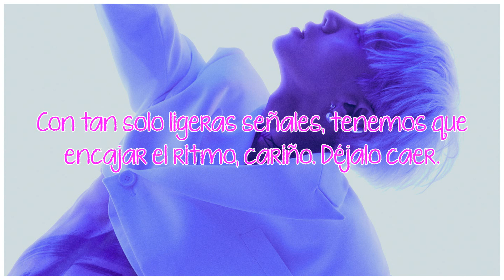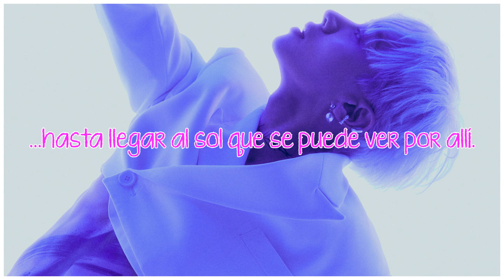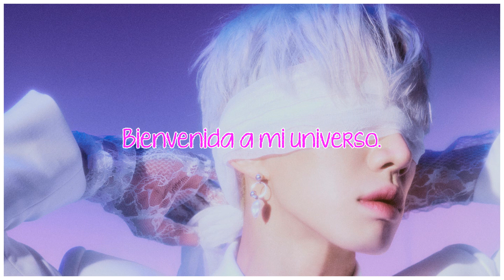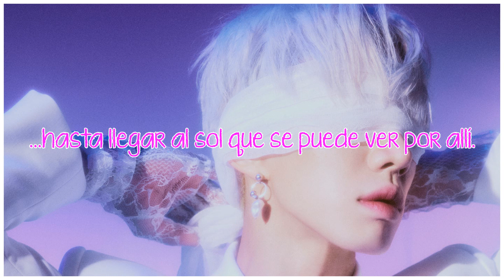Universe | HIGHLIGHT/Gikwang | Sub Español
· Canción: Universe
· Artista: Gikwang
· Grupo: HIGHLIGHT
· Álbum: PREDATOR
· Año: 2023

Gikwang (rosa) - vocalista y bailarín